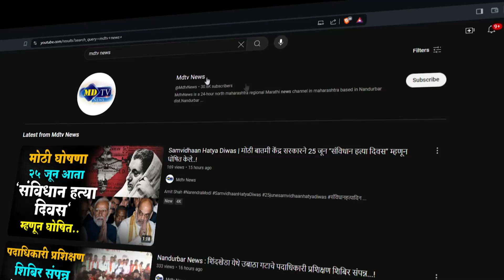Pune News : आळंदीला शिवचरण उज्जैनकर फाउंडेशनचे साहित्य संमेलन....!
Marathi News | Maharashtra News | Marathi News LIVE | MDTVNEWS | Mdtvnews Nandurbar | Mdtv | mdtv news | MDTV NEWS